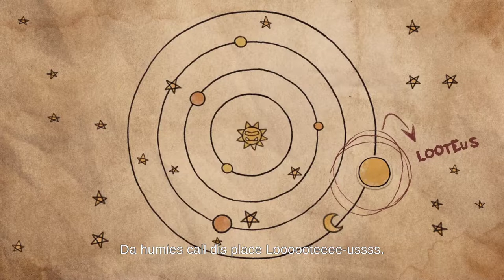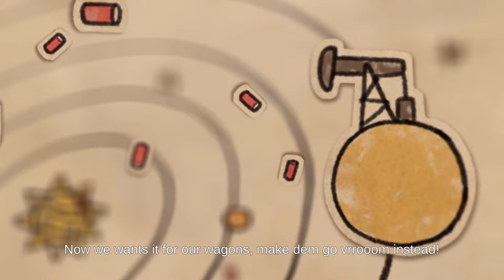Let's Try - Warhammer 40,000: Shootas, Blood and Teef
Trying out the upcoming side scrolling shooter from Rogueside, Warhammer 40k Shootas, Blood & Teef!